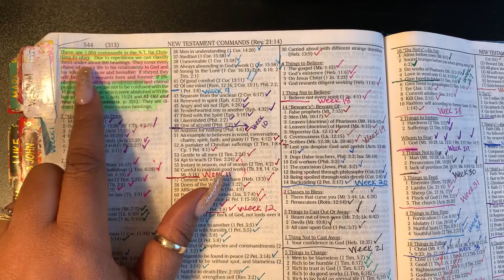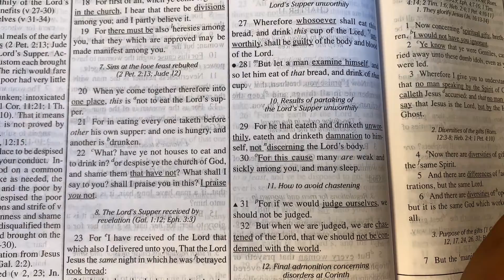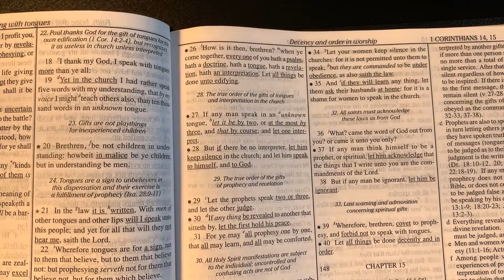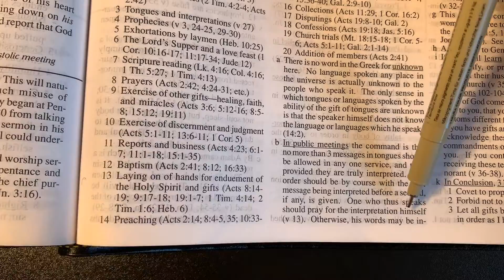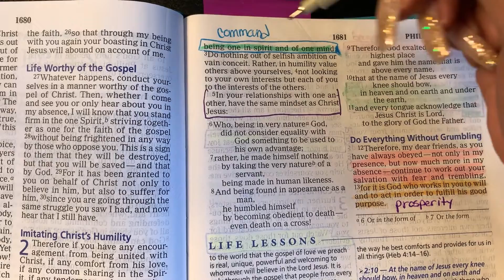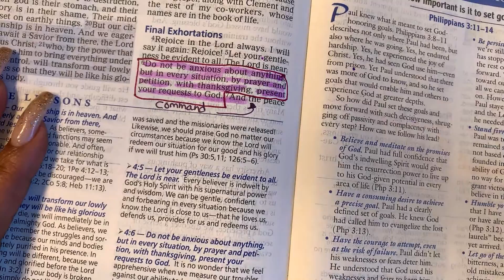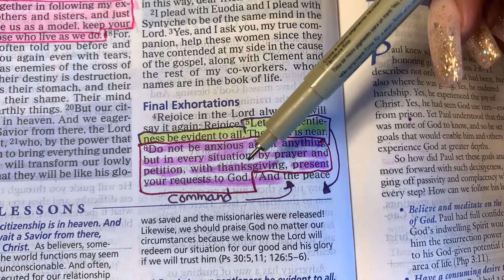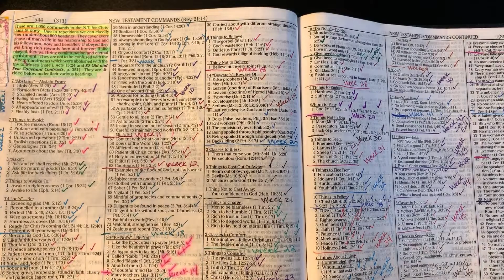GOD'S COMMANDS AT A GLANCE WEEK # 54